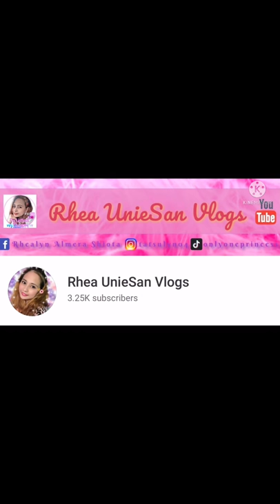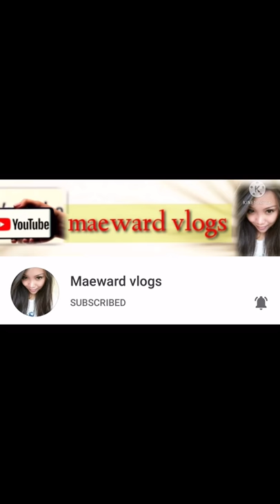Lunch Date | Eating Panda Express Plates | Mukbang | Rhea UnieSan Vlogs